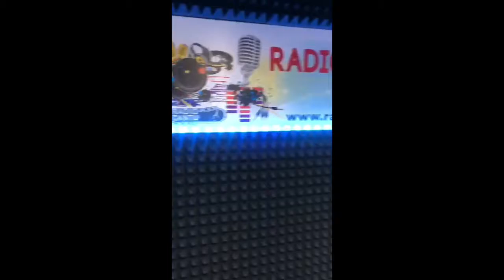Mesmerising - The vortex (live at Friday Show, Radio Cantù)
The vortex is a song written by Davide Moscato, for the album The Clutters Storyteller (Lizard Records 2021).
This is a live version for the Radio Cantù 'Friday Show', with Dj Criss and Buby.
Recorded in Cantù (CO) November 2021.

Lyrics:

we were on a fishing boat far from the mainland
sailing for days, because we had lost our route
suddenly the sky became dark and the wind
was getting louder and the sea becoming like hell

underneath our boat, a vortex opened
the boat was sucked into the vortex

and all of us lost our senses
So we woke up in a place never seen

about what happened later I forgot everything
but I won’t forget the place where we found ourselves

we were surrounded by bones skulls and human remains
so we realize the nightmare was just started

After a long time without eating
we were forced to eat each other